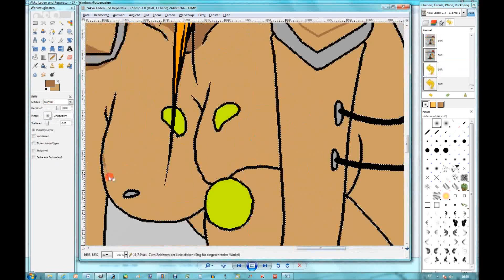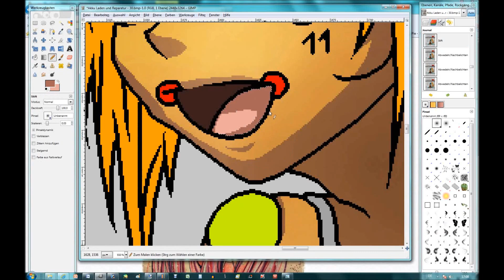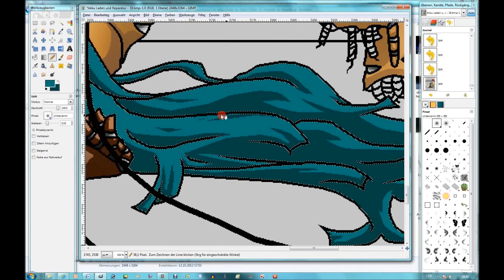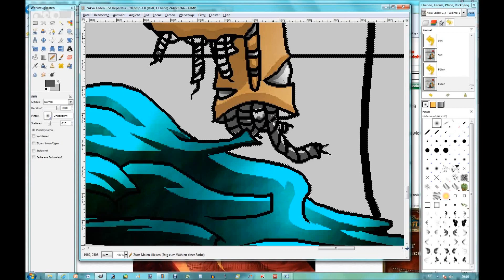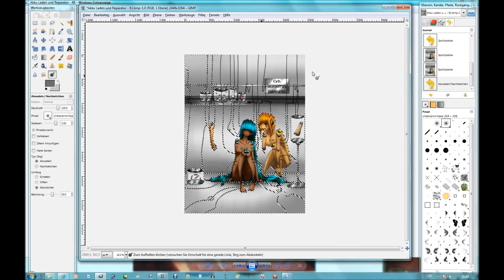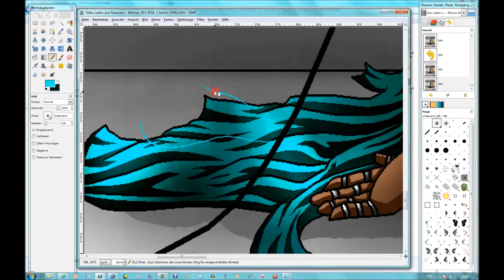Cyborg - 11 and 2 - Speed Paint with Gimp 2.6 and Photoshop 7.0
Tja Musik sollte eigendlich das Ending von Bakomonogatari sein.. Richtlinien bla bla naja muste es darum ändern :(

Hoffe dennoch die Musik passt zum Bild und das Bild gefällt euch :3